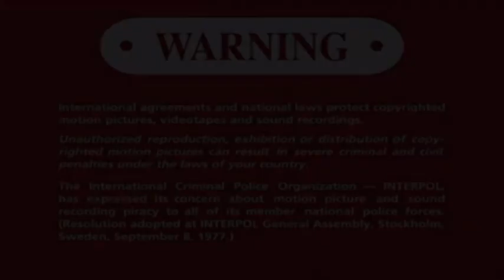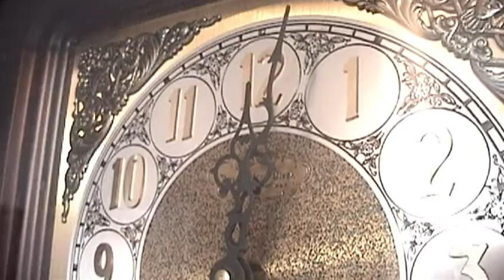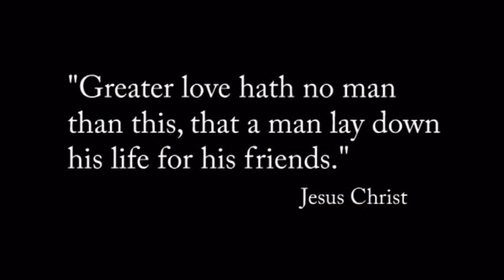Mantequilla de Cacahuete II HQ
Runt has found peace since we last left him.  However, darkness soon finds him as old enemies return, new enemies emerge, and true alliances are tested.  Rust must face the ultimate test to ensure the safety of those he loves.  Now available in HQ.  (Previously: 350 average views)